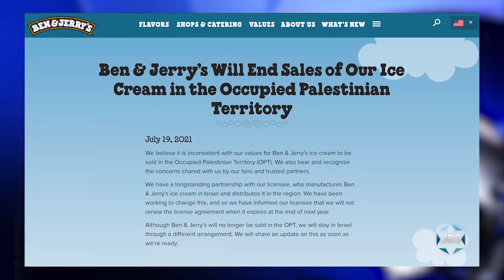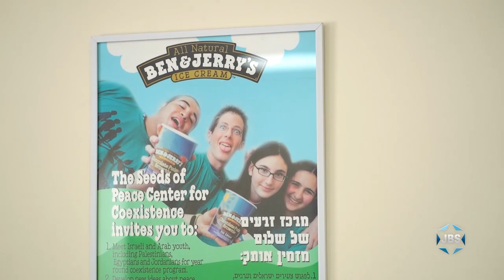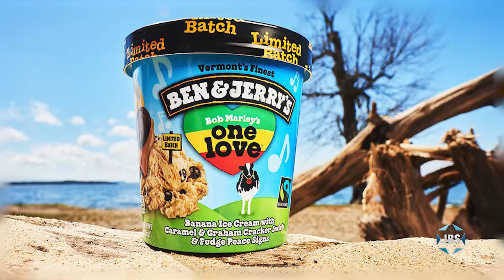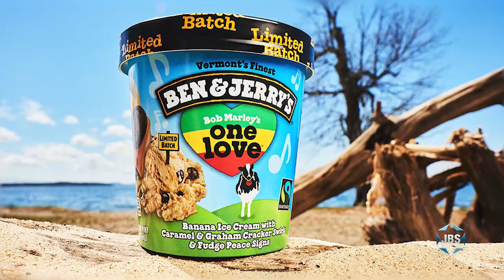In The News: The Ben & Jerry’s Boycott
Shahar Azani visits the Ben & Jerry’s factory in Southern Israel & speaks with the ice cream maker's CEO, Avi Zinger, on his experiences fighting the boycott of sales in Judea & Samaria and the cost of losing the franchise in 2022. A JBS Special.